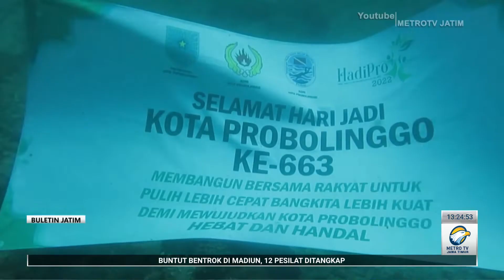Hari Jadi Kota Probolinggo ke-663